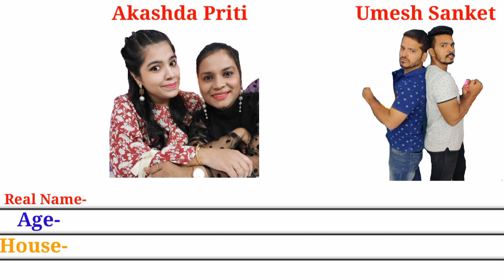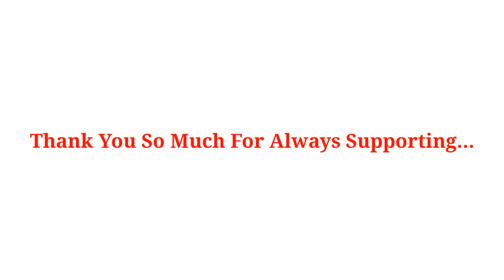Akashda Priti Vs Umesh Sanket-Lifestyle,Youtube,Age,Real Name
Hungry Birds
Hungry Birds Inside
Akashda Priti
Sanket Umesh

Hungry Birds Viral Video,Hungry Birds Inside Viral Video

Video Time.1 Pm Daily